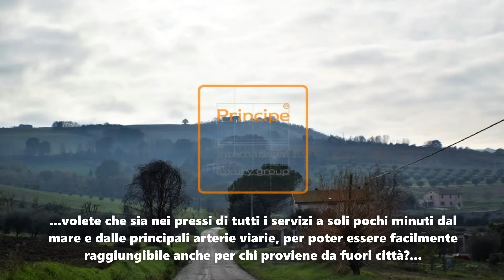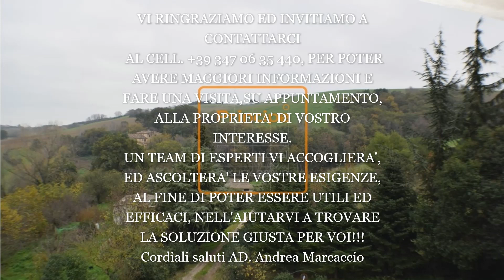Panoramica Villa Plurifamiliare con unità immobiliari autonome, nei pressi di tutt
Panoramica Villa Plurifamiliare con unità immobiliari autonome, nei pressi di tutti i servizi ed al mare!!
L’ Agenzia Immobiliare Principe International Luxury Group,
Propone in vendita una Villa, suddivisa in più unità abitative, di ca. 1.200 mq sita in Contrada Camera di Torre, da dove si può godere di una vista aperta che si affaccia sulle verdeggianti ed armoniose colline che degradano sino al mare, di Porto San Giorgio, che dista soli 5 km. La proprietà risulta essere molto ben collegata alle principali arterie viarie ed al casello autostradale di Porto San Giorgio e dalla SS.16 che dista solo ca. 4 km, rendendola comodamente raggiungibile da chi proviene da fuori città, regalandogli così una grande comodità negli spostamenti.
La villa Plurifamiliare è sita nei pressi di tutti i servizi, di parchi avventura, parchi acquatici, spiagge e boschi con suggestivi percorsi naturalistici, quali ad es. il rinomato Bosco Del Cugnolo che dista soli 12 min., inoltre, in virtù dei suoi ca. 3 ha. di terreni ricchi della vegetazione mediterranea con pregiate piante di olivo e ciliegio, vi è possibile realizzare dei rilassati percorsi naturalistici, da poter percorrere sia a piedi che in mountain bike, oppure in merito al fatto che è presente una stalla equina, è anche possibile realizzare un piccolo maneggio e poter fare dei percorsi turistici a cavallo, o magari realizzare sempre all'interno del futuro maneggio un centro di Ippoterapia, soluzione questa molto ricercata, ed unica in zona.
La soluzione immobiliare nella sua interezza quindi, ben si presta ad essere riutilizzata anche come un prestigioso Residence, un Bed and Breakfast, una Case vacanze, come Affittacamere, o magari Ostelli per la gioventù, Appartamenti ammobiliati per uso turistico, come Case religiose d’ospitalità, Country house, Agriturismo, come Villaggio turistico, parte di un Albergo diffuso, RTA – residenze turistico alberghiere, sfruttando anche l’ottimo collegamento che ha con il mare.
L’Immobile è un vero Affare sia per la location, che risulta essere al contempo riservata, nei pressi di tutti servizi, ben collegata alle principali arterie viarie, ed è a soli pochi minuti dal mare; sia per la grande metratura e l’area verde a disposizione, le quali si prestano a diversi  tipi di necessità, siano esse in forma imprenditoria-le che privata; sia per lo stato conservativo dell’immobile, che unito al valore di vendita che ha, ne fa un Affare Unico in zona, atto a tutti coloro che sono in cerca di un Immobile, di recente costruzione, in ottime condizioni e dalle importanti metrature.

L‘Immobile è costruito con criteri antisismici, armoniosamente integrata nel contesto collinare marchigiano, ed è circondata da terreni di proprietà per c.a tre ettari, muniti di 42 piante di olivi ed un’area dedicata di ca. 1,5 ha. a rimboschimento con pregiate piante di ciliegio, ed ha 2,818 Ha. di terreno adibito a seminativo e 0,348 Ha. adibito a Pascolo Arboreo, inoltre ha ca. 1.780 mq. di corte esterna che avvolge la proprietà, spazio questo ideale per poter realizzare un’esclusiva piscina con area esterna attrezzata, ed ulteriori ca. 1.009 mq di corte esterna adibita a vani non collegati ai vani principali dove insistono un pratico deposito di ca. 22 mq ed una tettoia aperta di ca.30 mq., completa la proprietà una stalla equina di ca. 40 mq. che insiste su una pertinenza esterna di ca. 558 mq.
Vi ringraziamo, ed invitiamo a contattarci, al cell. , per poter avere maggiori informazione e fare una visita, su appuntamento, alla proprietà di vostro interesse.
Un Team di esperti vi accoglierà, ed ascolterà le vostre esigenze, al fine di poter essere utili ed efficaci, nell'aiutarvi a trovare la soluzione giusta per Voi!!
Cordiali saluti. Andrea Marcaccio